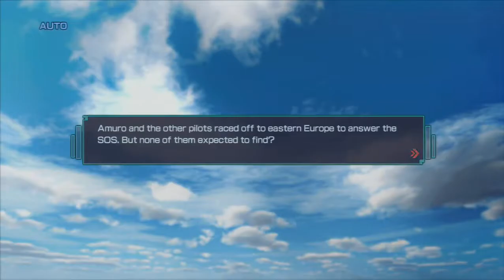Dynasty Warriors: Gundam Reborn - War's About Quality and Numbers! - Devil from the Abyss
Mobile Armors are known as some of the toughest weapons around. But as they say, there's always something stronger. And now, a devil arises from the bowels of the Earth...

Gouf piloted by Shinn Asuka & Gundam Epyon piloted by Milliardo Peacecraft (Zechs Merquise) gameplay.

Dynasty Warriors: Gundam Reborn Ultimate Mode - War's About Quality and Numbers! - Devil from the Abyss - Eastern Europe Urban Area

Dynasty Warriors Gundam Reborn , AKA Shin Gundam Musou (真・ガンダム無雙) in Japan, is the fourth installment in the Gundam Musou/Dynasty Warriors Gundam series by Tecmo Koei. The game features over 120 units, as well as new gameplay elements and the return of space battles among other things. The game was released in Japan on December 19, 2013 for Playstation 3 and Playstation Vita while the European version was released in July 27 and the North American version on July 1. Cross-playing and cross-saving between the two versions have also been announced. Unlike previous releases localized, the game does not have a dub track.

Gundam comes to life in the classic Dynasty Warriors series like never before! Experience the thrill of reliving your favorite epic battles from the Gundam Universe in epic battlefields with hundreds of opponents! Play as your favorite Mobile Suits from series such as Gundam Seed and Gundam Unicorn for the first time ever! Features over 100 playable Mobile Suits and thrilling story episodes for each series represented!

1-2 players
2MB minimum save size
HDTV screen resolution: 720p
DUALSHOCK®3
Network Features
Network Players 2-2

DYNASTY WARRIORS is a registered trademark of TECMO KOEI GAMES CO., LTD.
The KT logo is a registered trademark of TECMO KOEI HOLDINGS CO., LTD.

Dynasty Warriors: Gundam Reborn (真・ガンダム無双, Shin Gundam Musou) is the fourth installment of the Dynasty Warriors: Gundam series.

Yoshitaka Gotō serves as the director while Hidefumi Komino (Bandai-Namco) and Hisashi Koinuma act as co-producers. The Shin in the Japanese title is something that the director wanted to do back in 2010 but felt more appropriate for this entry. Gotō considered the anime cell shading to be too flashy and pushed for the realistic visual style of the first title. Koinuma commented that the previous style did allow for them to place as many Mobile Suits (MS) as possible into the field, but he felt that their ability to show off each MS's features were limited. He hopes the realistic approach can bring back familiarity with each Suit.

First print bonus is a serial code for the Bearguy MS and a scenario called "Who's the Greatest Red?". For overseas audiences, these are pre-order bonuses.

The following characters are new to the series. Sleggar Law, Quess Paraya, and Gyunei Guss return as playable pilots. Kyoji Kasshu becomes a playable pilot for the first time. Crown, Lalah Sune, Kacricon Cacooler, Rezin Schnyder, Kayra Su, Hathaway Noa, and Johnny Ridden are reduced to NPCs.

Playable Pilots
Angelo Sauper
Riddhe Marcenas
Rau Le Crueset
Nicol Amalfi
Cagalli Yula Athha
Mu La Flaga
Shani Andras
Orga Sabnak
Clotho Buer
Rey Za Burrel
Dearka Elthman
Neo Roanoke
Stella Loussier
Sting Oakley
Auel Neider
Yzak Joule

NPCs in the game
Gene
Matilda Ajan
Garma Zabi
Daguza Mackle
Suberoa Zinnerman
Murrue Ramius
Flay Allster
Natarle Badgiruel
Gilbert Dullindal
Talia Gladys
Muruta Azrael

Mobile Suits

Over 120 different Suits are noted to be in the game which surpasses previous entries. Like the third title, returning MS have all been tweaked.

The known new Suits in this title are:

RX-0 Unicorn Gundam 02 Banshee
AMS-129 Geara Zulu (Angelo Sauper custom)
MSN-001A1 Delta Plus
GAT-X105 Strike Gundam
MBF-02 Strike Rouge
GAT-X303 Aegis Gundam
GAT-X103 Buster Gundam
GAT-X207 Blitz Gundam
GAT-X102 Duel Gundam
ZGMF-X10A Freedom Gundam
ZGMF-X09A Justice Gundam
ZGMF-X56S Impulse Gundam
ZGMF-X666S Legend Gundam
GFAS-X1 Destroy Gundam
ZGMF-1000 Zaku Warrior (Class 3)
ORB-01 Akatsuki
GAT-X252 Forbidden Gundam
GAT-X131 Calamity Gundam
GAT-X370 Raider Gundam
ZGMF-X24S Chaos Gundam
ZGMF-X88S Gaia Gundam
ZGMF-X31S Abyss Gundam
ZGMF-1000/A1 Gunner ZAKU Warrior (Lunamaria custom)
ZGMF-1001/M Blaze Zaku Phantom
ZGMF-1001/K Slash Zaku Phantom
ZGMF-X13A Providence Gundam
GAT-04 Windam

DLC only Suits
GPB-04B Beargguy
XXXG-00W0 Wing Gundam Zero (EW version)
GNT-0000 00 Qan(T)
XM-X1 Crossbone Gundam X-1 Kai
RX-78GP03S Gundam "Dendrobium Stamen"
RX-0 Full Armor Unicorn Gundam

Shop Online for the Latest Releases at Play-Asia.com!

I'm partnered with Freedom! Want to join me? Follow this link to sign up :)